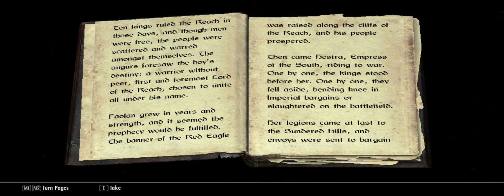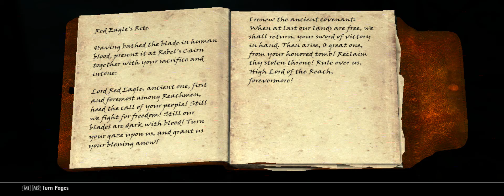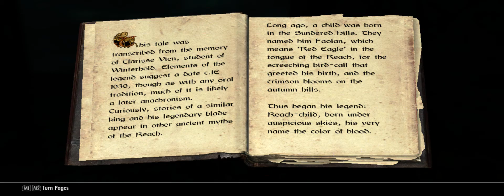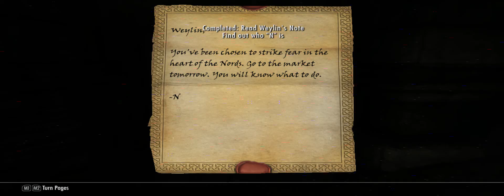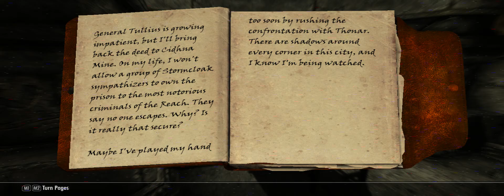John Weston Skyrim LP p3 mage